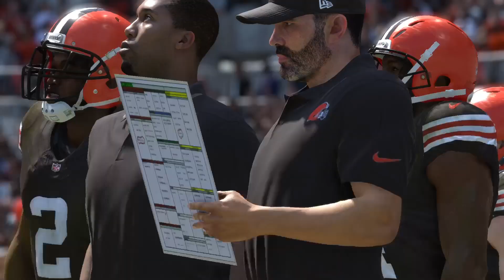Madden 24 FS Franchise Mode:We got destroyed + Interception in NFL DEBUT!